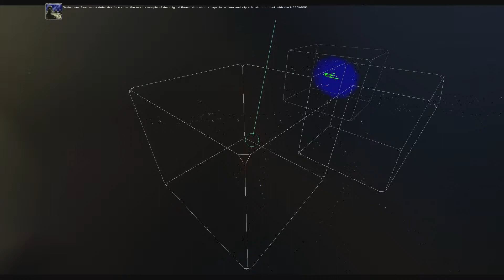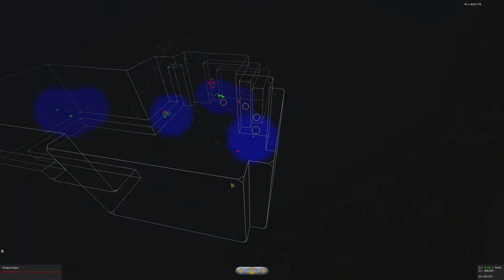Homeworld Cataclysm Ep. 14 - Galactic Rim (Gulf Sector)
We arrive at the Naggarok and the Imperials are a helping repair it?! Well it's up to us, and us alone, to stop this.